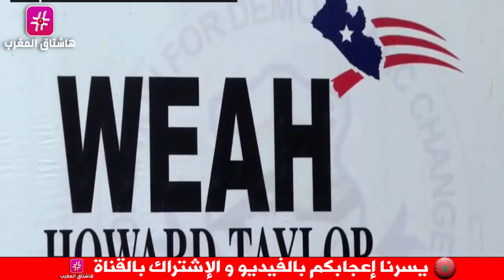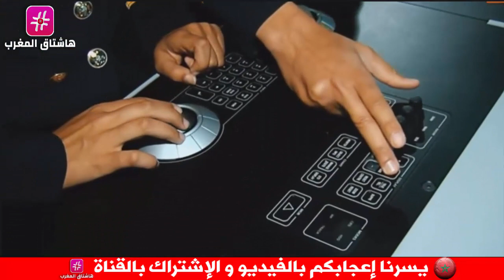الرئيس الجزائري: صرفنا 500مليار دولار لتقسيم المغرب وتجويع الشعب الجزائري وقضية الصحراء لن نفرط فيها